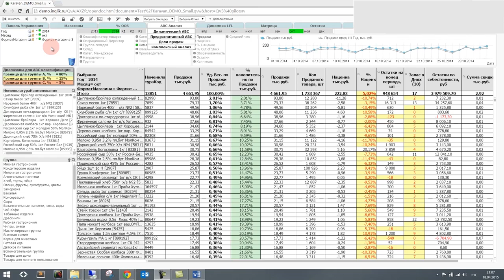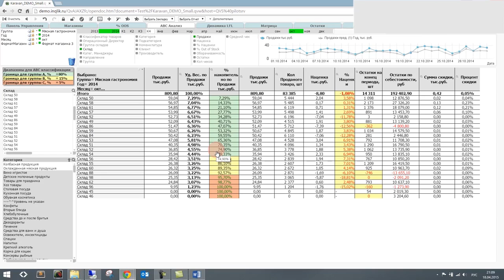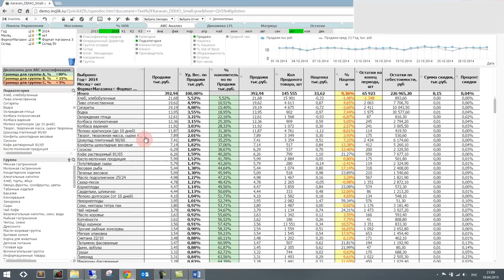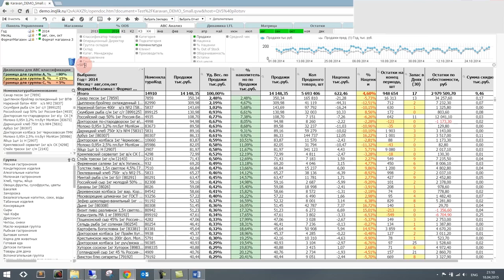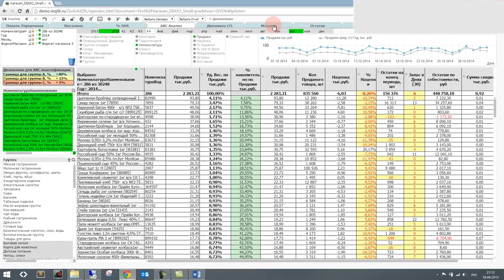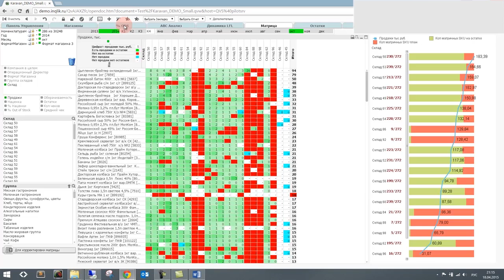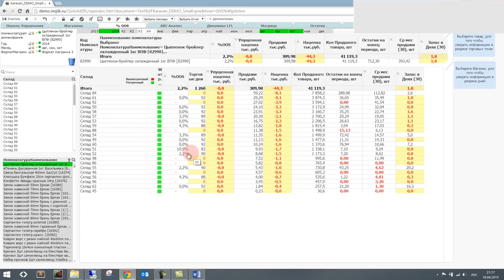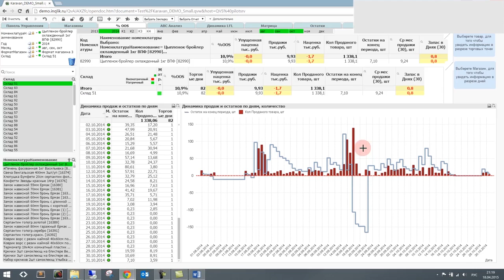Аналитика данных в retail в QlikView ТОП товаров рейтинги товаров топ-500 АВС XYZ анализ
Как анализировать данные в сети розничных магазинов? ТОП товаров, рейтинги товаров, топ-500 товаров, АВС XYZ анализ на

abc анализ пример в excel в QlikView Qlik Sense,
abc xyz анализ в excel в QlikView Qlik Sense,
abc анализ клиентов в QlikView Qlik Sense,
abc анализ товаров в QlikView Qlik Sense,
abc анализ номенклатуры в QlikView Qlik Sense,
abc ven анализ в QlikView Qlik Sense,
проведение анализа abc в QlikView Qlik Sense,
abc xyz анализ пример в excel в QlikView Qlik Sense,
abc xyz анализ в 1с в QlikView Qlik Sense,
таблица abc анализа в QlikView Qlik Sense,
abc анализ ут 11 в QlikView Qlik Sense,
формула abc анализа в excel в QlikView Qlik Sense,
abc анализ магазина в QlikView Qlik Sense,
abc анализ товарного ассортимента в QlikView Qlik Sense,
abc анализ пример расчета в QlikView Qlik Sense,
abc анализ пример в excel формулы в QlikView Qlik Sense,
совмещенный abc xyz анализ в QlikView Qlik Sense,
abc анализ продаж excel в QlikView Qlik Sense,
abc анализ продаж в 1с в QlikView Qlik Sense,